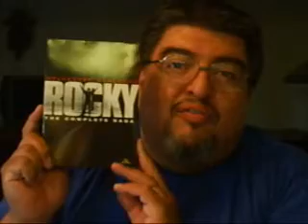Fathers Day 2008 - What did you get? What did you give?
Just like the title says - What did you get or what did you give?